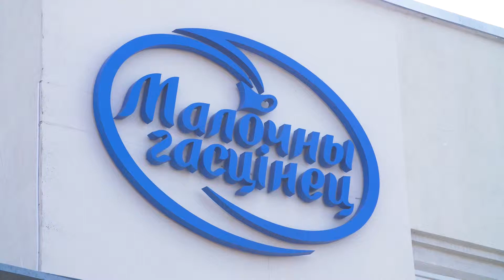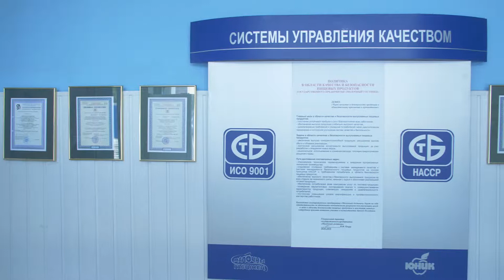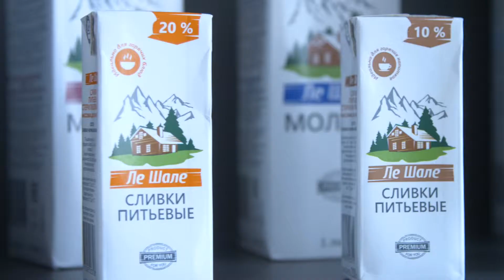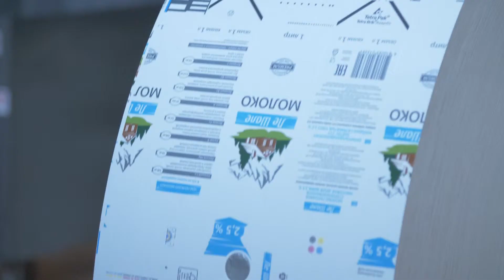Имиджевый фильм - Молочный гостинец 2